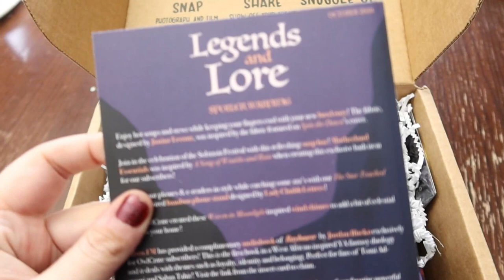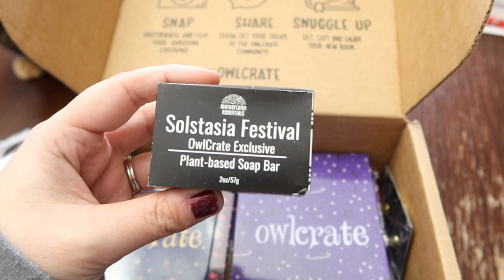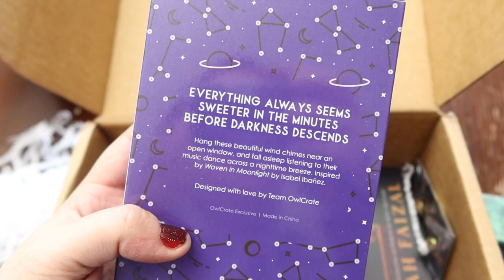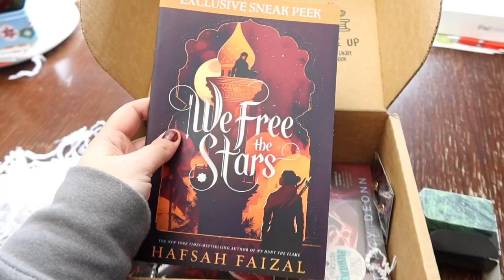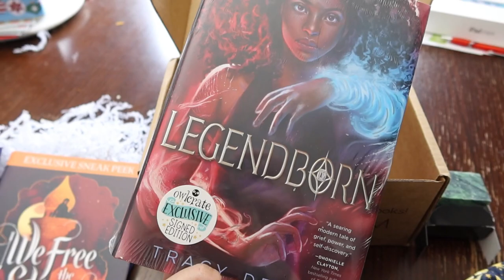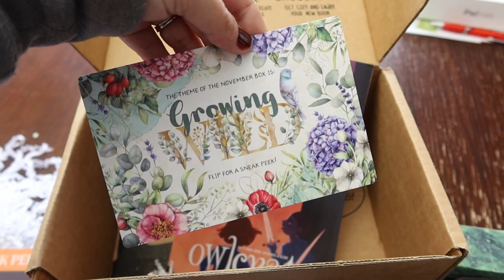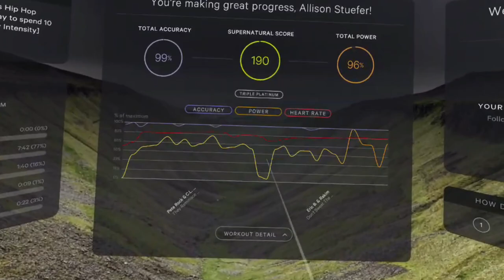Vlogmas Day 16 - 12.16.2020 | Lofty Loops Yarns | A Knitting Podcast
Today included a OwlCrate unboxing (10.2020) and a glimpse of me flailing around while I do a quick Supernatural workout on the Oculus Quest 2.

OwlCrate.com // use WELCOME10 to save 10% on your first box!

ADVENT MAKEALONG 2020!
Super casual make along with pattern and mini prizes throughout the month of December!

* Vlogging Camera
* Podcast Camera